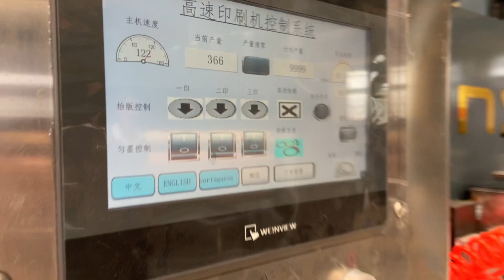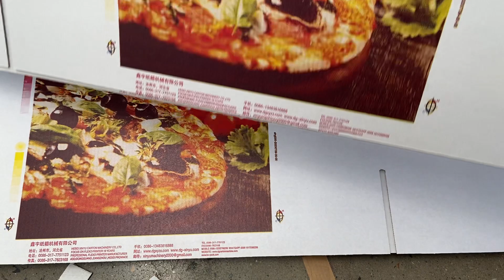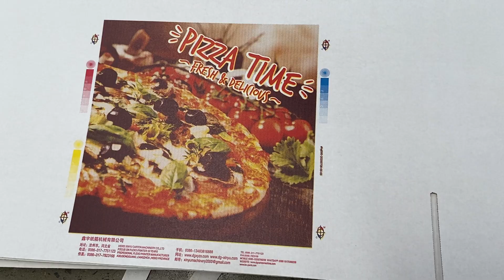small box :pizza box :corrugated box printer full auto slotter machine